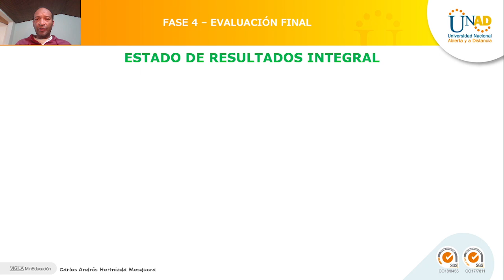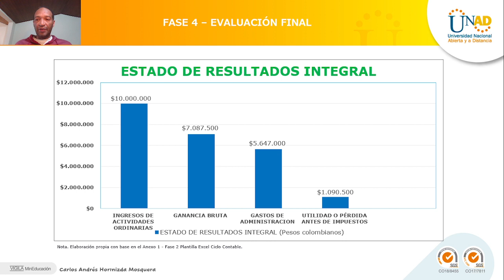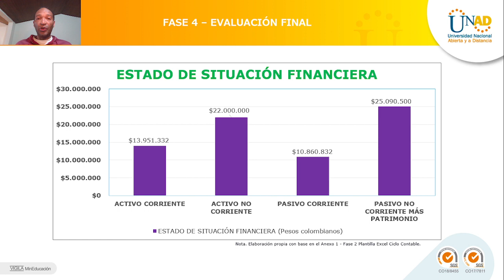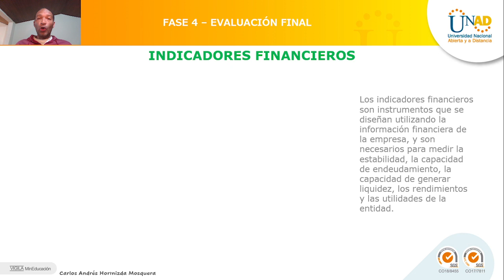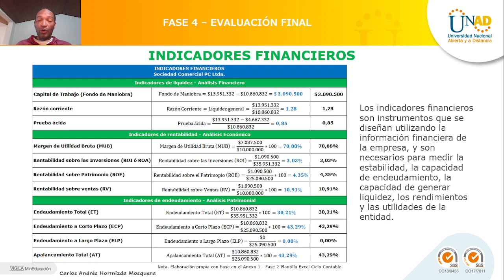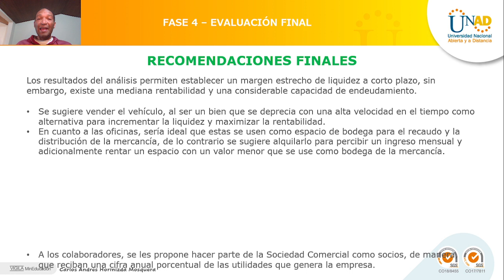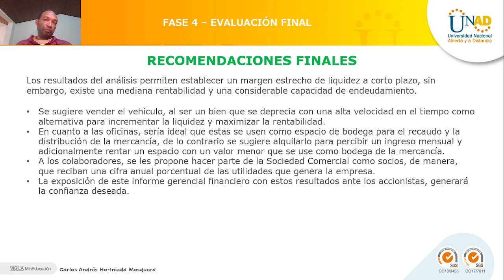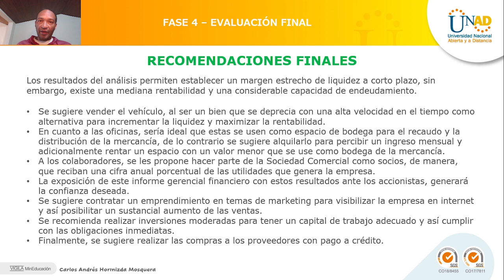Contabilidad. Fase 4. Informe Gerencial Finaciero. UNAD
El propósito esencial de este video es presentar la consolidación de las transacciones económicas de la empresa Sociedad Comercial PC Limitada durante un periodo definido para posteriormente realizar un análisis en el que se identifiquen algunas ideas que permitan maximizar las utilidades, es decir, obtener un beneficio financiero para los inversionistas, de tal forma, que posibilite la reinversión y así maximizar el capital de los accionistas en el proyecto, maximizar la retribución de la administración y no menos importante alcanzar los objetivos ambientales y de responsabilidad social.
Curso Contabilidad. Fase 4. Evaluación Final. UNAD.